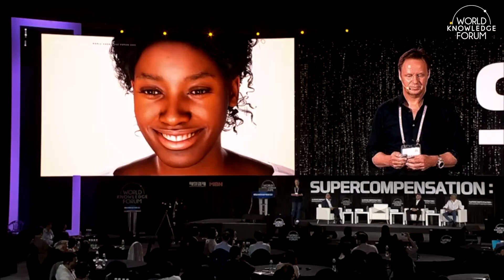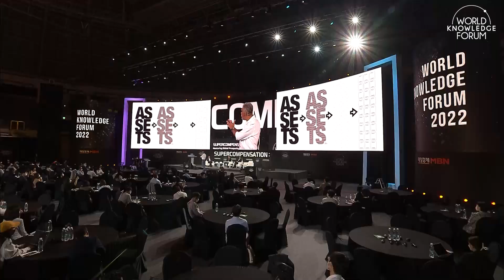Secrets of Digital Humans & Metaverse ｜ World Knowledge Forum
Secrets of Digital Humans & Metaverse ｜ Mark Sagar (Soul Machines, CEO), Enrique Dans (IE Business School, Professor), Asaf Ashkenazi (Everysight, CEO)

Artificial Intelligence (AI) is rising in the realm of metaverse. In particular, with the emergence of artificial humans driven by AI, the rapid growth of metaverse platform business is the prevailing narrative. However, the concept of metaverse and its technology are at early stage, and it is not easy to foresee more specific utilization of artificial humans in the metaverse yet. Legal and ethical issues associated with artificial humans such as deepfake and user transparency are constantly raised.
- How far have we come with the artificial human technology, and what are the potentials and limitations?
- How can we integrate artificial humans with a metaverse and improve various elements of a metaverse such as virtual reality (VR) and augmented reality (AR)?
- What kinds of innovation will be brought by artificial humans on the metaverse industry in general? What ripple effect will we experience from it?
- How can we address legal, ethical, and social issues raised by artificial humans in the metaverse?

0:00 What is Digital Human? - Mark Sagar (Soul Machines, CEO)
1:13 Metaverse and the Token - Enrique Dans (IE Business School, Professor)
4:11 Can Online take over Offline connections? - Asaf Ashkenazi (Everysight, CEO)

✻ World Knowledge Forum's lecture contents are copyrighted by Maekyung Media Group. Acts such as illegal downloading, re-uploading, and re-editing are prohibited.